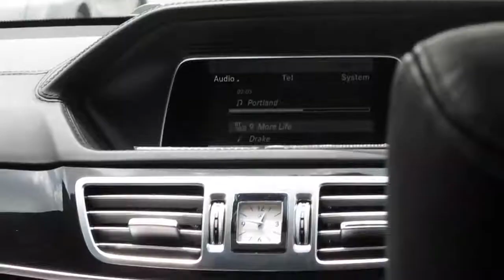Indonesia vs Myanmar Friendly Match Timnas U-22 || Vlog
nonton bola, lagi.
AYO INDONESIAAAAA

AYO TERUS SEMANGAT JANGAN MENYERAH